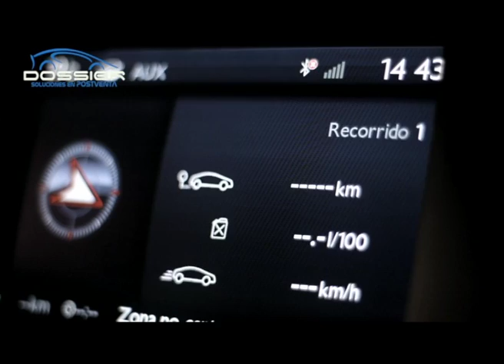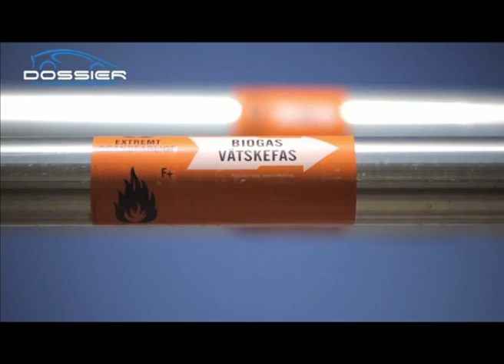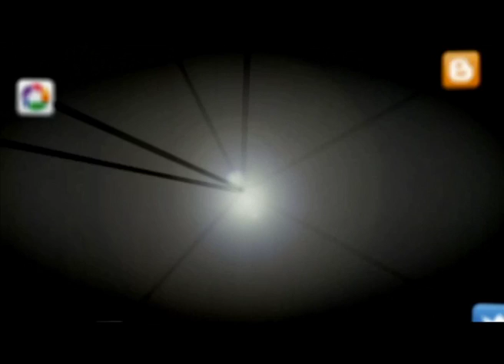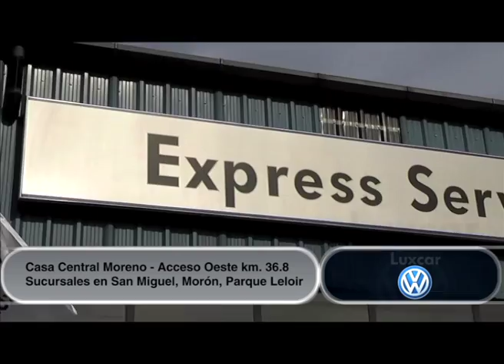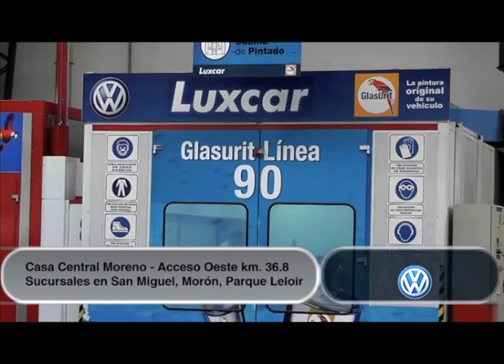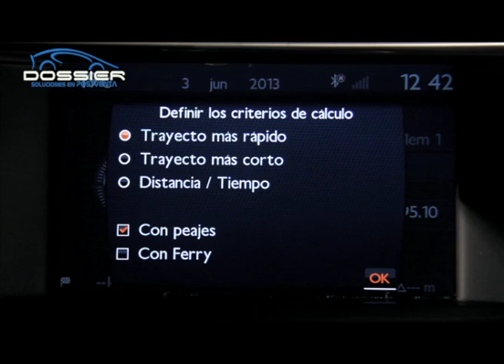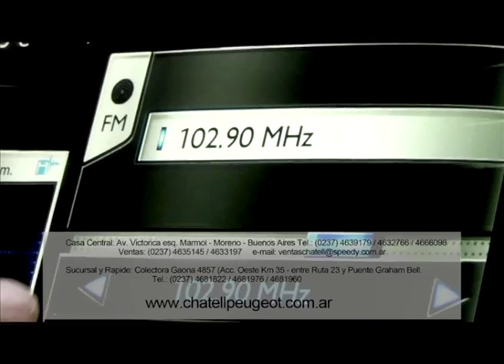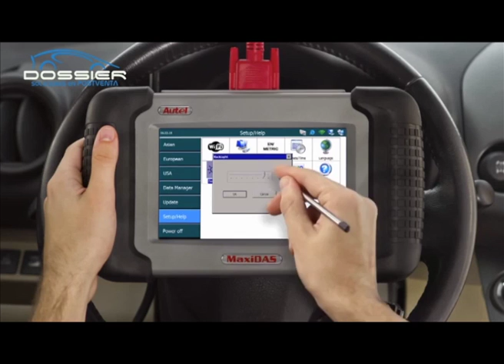Dossier Soluciones en Postventa - Programa 122 - 25-08-2013